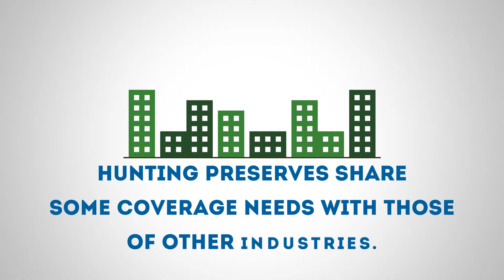Albany Hunting Preserve Insurance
Standard business insurance will do for many companies across many industries. But as an outdoorsman, you know that owning a hunting preserve comes with more specialized coverage needs. At Fleming & Riles Insurance, we understand those needs because we have an extensive knowledge of the outdoors, as well as the insurance industry.

Hunting preserves do share some coverage needs with those of other industries. For instance, every business needs property and liability coverage. However, hunting preserves offer a wide variety of unique services that also need to be covered. These include, but are not limited to, the following:

- Game, bird and waterfowl hunting
- Fishing, both guided and unguided, with or without boats
- Special events and tournaments
- Lodging and on-site cafeterias/restaurants
- Transportation of guests across grounds
- Supply shop that sells guns, ammo and other specialty equipment
- Kennels and dog training services
- Farming operations

Whatever services your hunting preserve offers, we can write a policy to cover the risks you might face. For instance, if a tornado rips through the property and kills much of the wildlife, you may lose business in the following weeks, or even months. With the right insurance policy in place, your hunting preserve can operate under protection and you can rest easy knowing that your financial risks are minimized.

Call our agency today to learn more about protecting your hunting preserve and the services it offers. We're happy to provide personalized assistance.